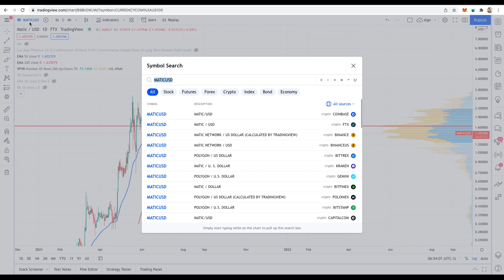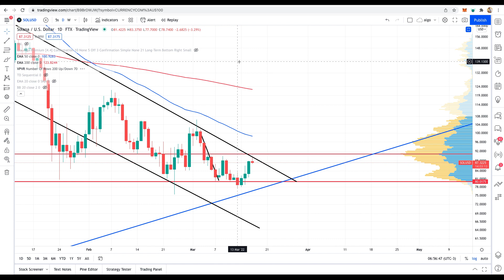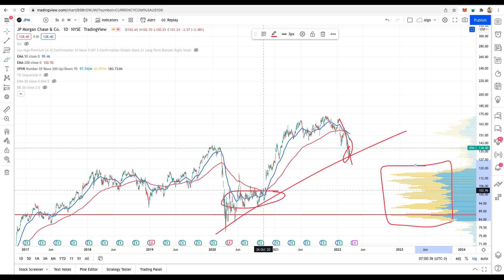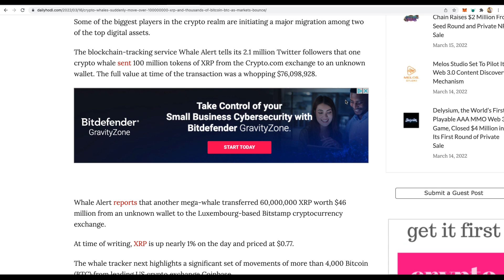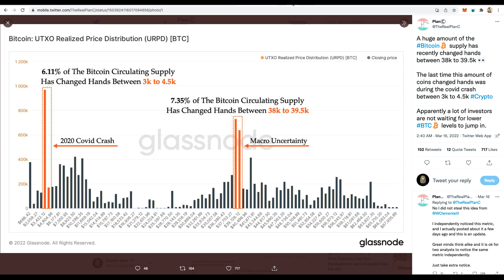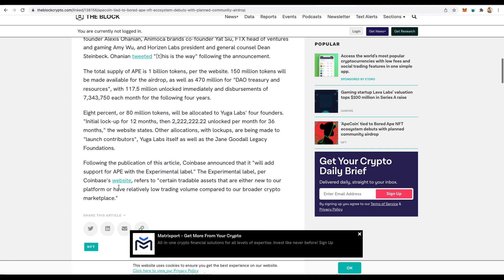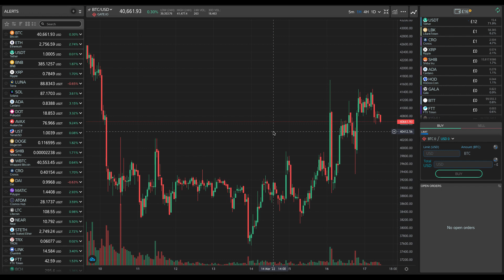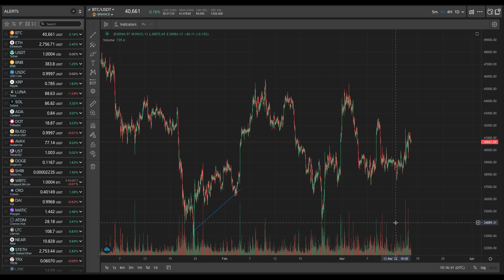🔥 DATI IMPORTANTI SU BITCOIN??!!🔥 POLYGON LANCIA YOUTUBE DECENTRALIZZATO 🔥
Time Stamp:

00:00 Analisi BTC, NSDQ, SOL e Mercato
03:57 Ferrari sospende produzione di auto per la Russia
04:34 Fed alza i Tassi di interesse e analisi JPMorgan e Apple
07:48 Grossi investitori muovono XRP e BTC
08:40 Dati on chain su accumuli di BTC
11:34 Short Term Vs Long Term Investors
13:30 ApeCoin arriva per Board Ape NFT
14:10 Polygon lancia OurTube alternativa a youyube (analisi chart)
17:38 Atani aggiornamenti

BONUS $600 Bybit! Fai trading con leva sulla crypto Usando il